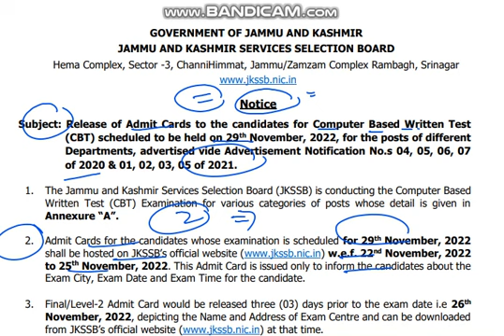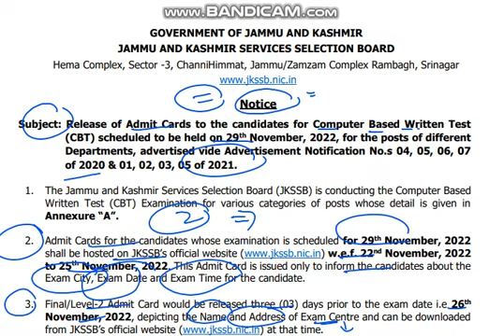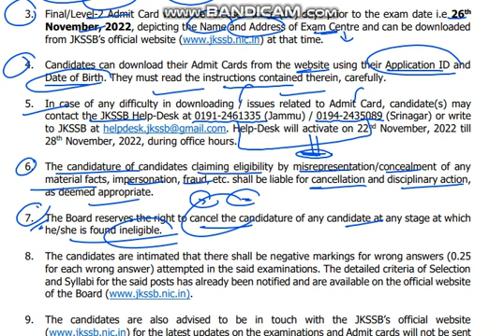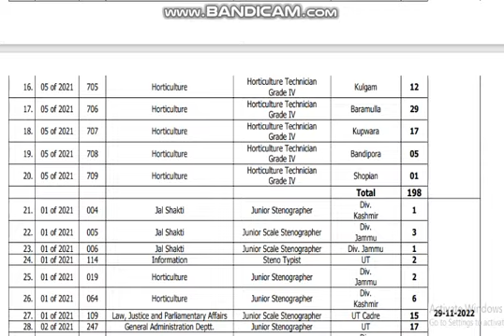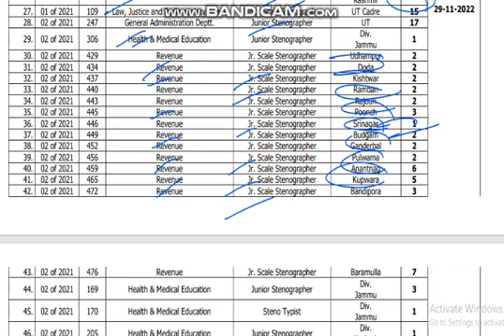BIG Changes Made By Jkssb//E-Admit Cards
New Changes In Jkssb